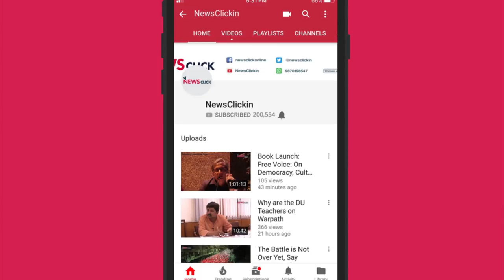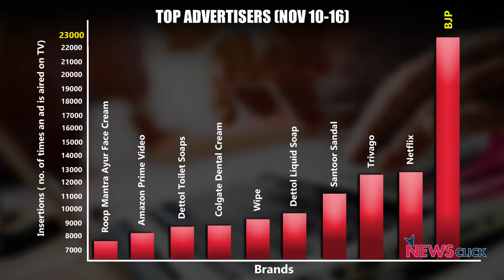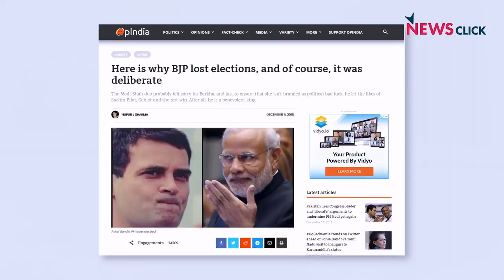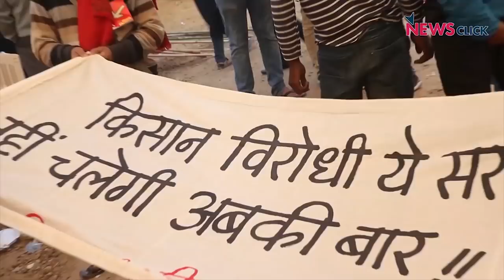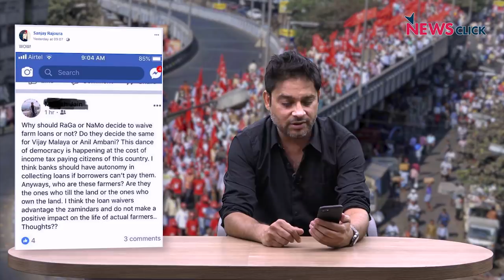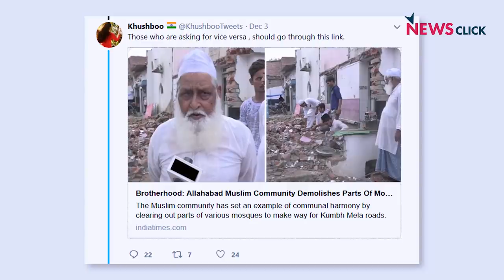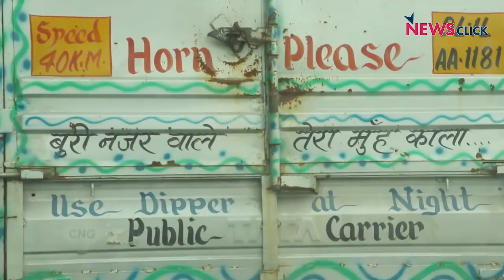BJP ke "Burre Din", Big Fat Indian Weddings and More, Bharat Ek Mauj, S2 Season Finale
In this episode, Sanjay Rajoura comments on BJP's sorry performance in the recently held assembly elections despite being the top advertiser in November 2018. He also speaks about the Kisan Mukti March which saw thousands of farmers rise in the capital, and the chaos that continues to unfold in Bulandshahr.